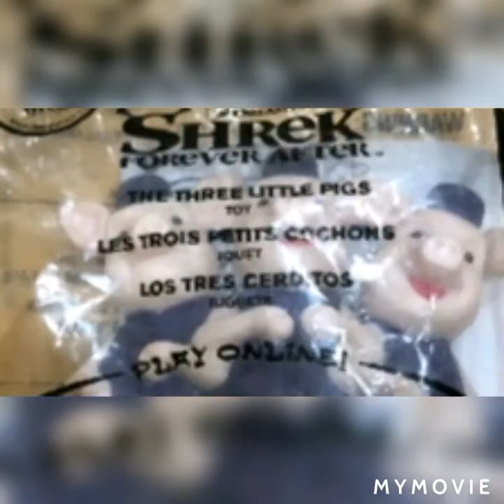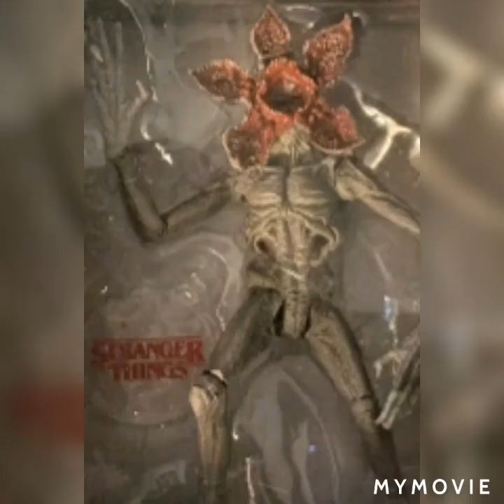September 5, 2020